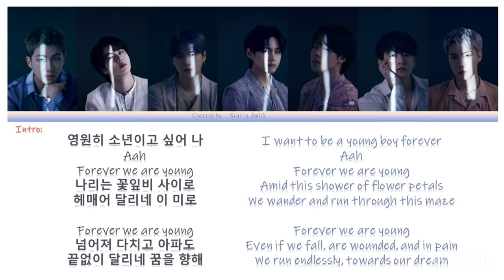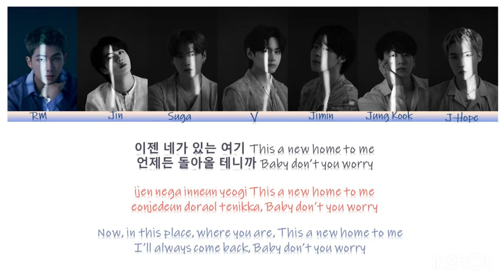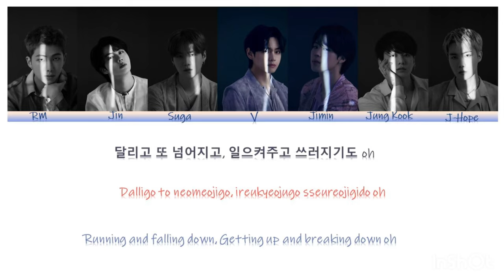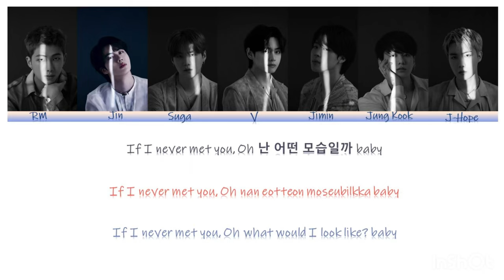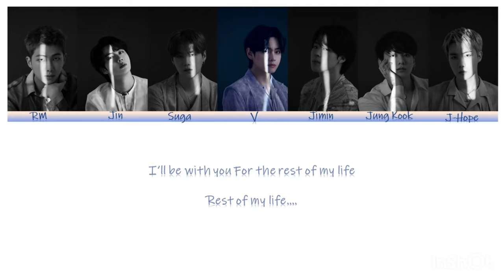BTS - For Youth ~ Color Coded Lyrics (Han/Rom/Eng) ~